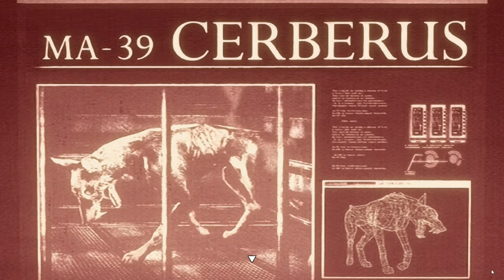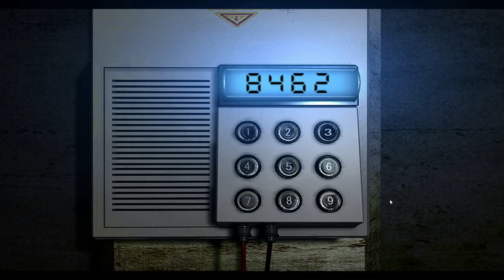Resident Evil Silent Gameplay No Commentary Part 17